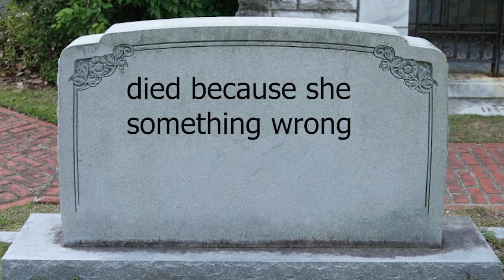WHATS MY NEW MBTI!!!!!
Hey guys for today's video we are finding out what my new mbti is!

Massobeats - Warmth -    • [non copyright music] massobeats - wa...
Massobeats - Taro swirl -    • [non copyright music] massobeats - ta...
Massobeats - Jasmine Tea -    • [non copyright music] massobeats - ja...
Massobeats - lavender -    • Video
Massobeats - Hillside -    • [non copyright music] massobeats - hi...